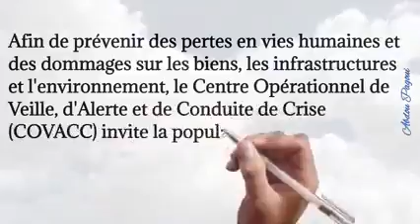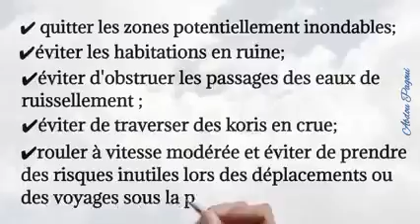17 juillet 2022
Niger | 🌧𝗔𝗹𝗲𝗿𝘁𝗲 𝗠𝗲́𝘁𝗲́𝗼 𝗱𝗮𝗻𝘀 𝗹𝗲𝘀 𝗿𝗲́𝗴𝗶𝗼𝗻𝘀 𝗱𝘂 𝗳𝗹𝗲𝘂𝘃𝗲, 𝗱𝗲 𝗠𝗮𝗿𝗮𝗱𝗶, 𝗱𝗲 𝗭𝗶𝗻𝗱𝗲𝗿 𝗲𝘁 𝗹𝗲 𝗠𝗮𝗻𝗴𝗮 𝗽𝗼𝘂𝘃𝗮𝗻𝘁 𝗼𝗰𝗰𝗮𝘀𝗶𝗼𝗻𝗻𝗲𝗿 𝗱𝗲 𝗳𝗼𝗿𝘁𝗲𝘀 𝗽𝗿𝗲́𝗰𝗶𝗽𝗶𝘁𝗮𝘁𝗶𝗼𝗻𝘀⛈️.